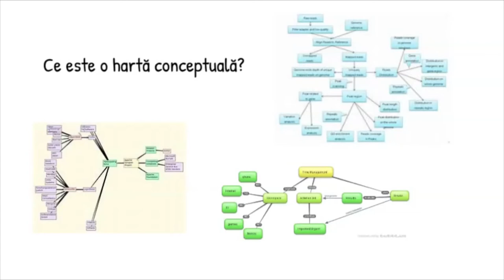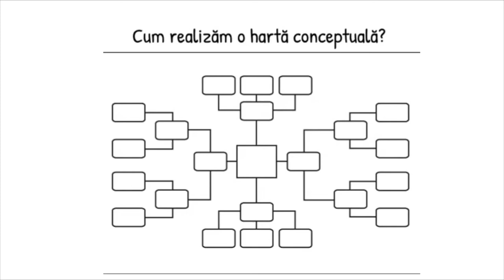Cum realizăm o hartă conceptuală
Resursa propusă, de tip video, prezintă realizarea unei hărți conceptuale care poate fi adaptată oricărui conținut din temele predate la clasă atât la educație socială cât și la alte discipline.
Resursa permite elevilor să-și structureze conținutul predat la o disciplină, astfel încât asimilarea competențelor specifice să fie cât mai facilă.
Concepte cheie: hartă conceptuală, drepturi.

Autor: Catalina Neagu